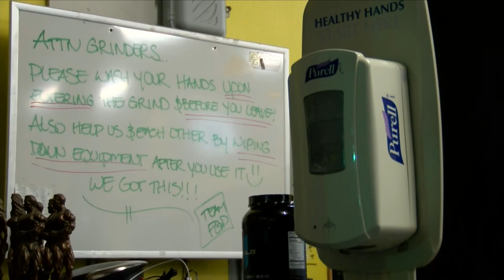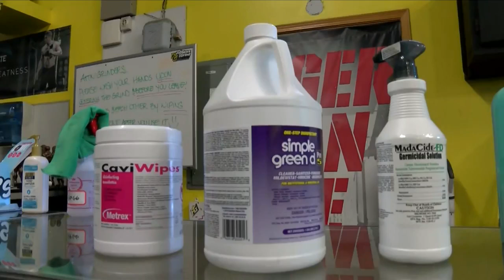Local gym already has a plan for how to keep customers socially distant